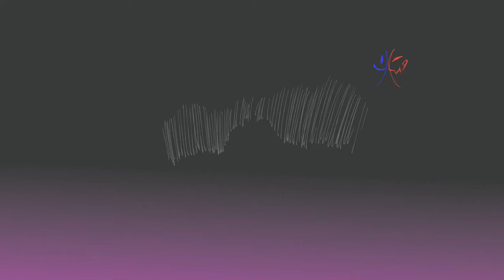[Short Forever] Nutrient Song [Oc Animatic]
;w; hand hurts